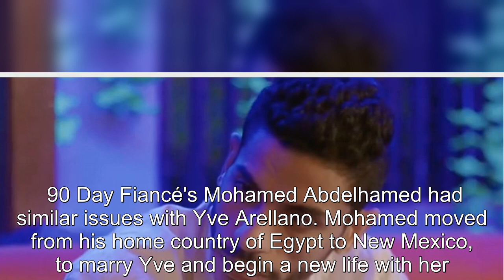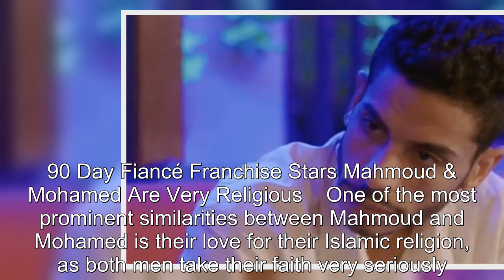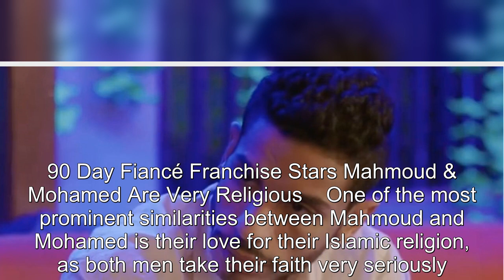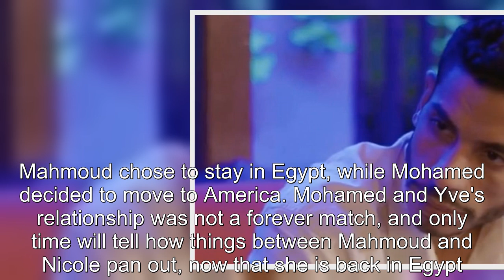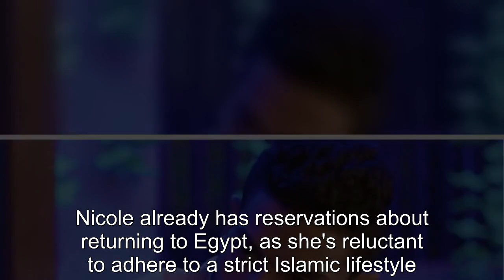90 Day Fiancé: Why Mahmoud Is The New Mohamed Abdelhamed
90 Day Fiancé: Why Mahmoud Is The New Mohamed Abdelhamed.
90 Day Fiance offers a unique look into the world of international dating and matrimony.